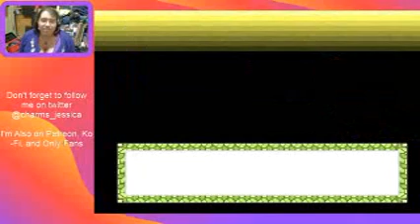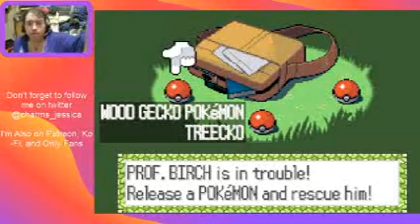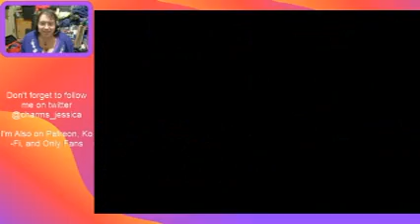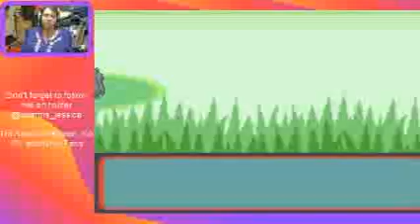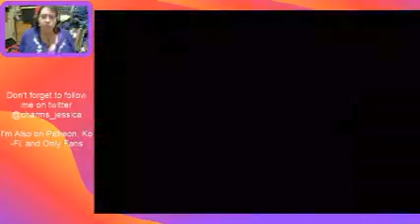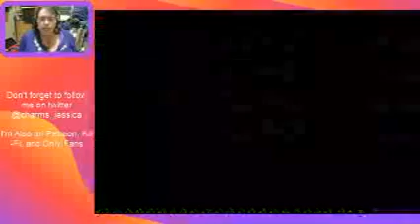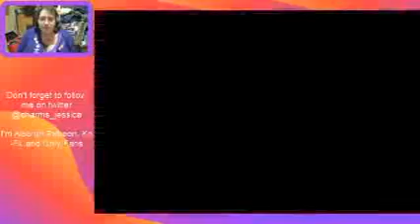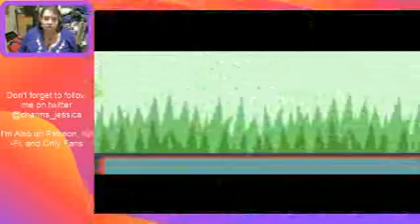Jessica Plays: Pokémon Sapphire Episode 1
Time to begin my journey to be a Pokémon master. What better way than to start off in the region that started my journey the very first time. Hoenn.